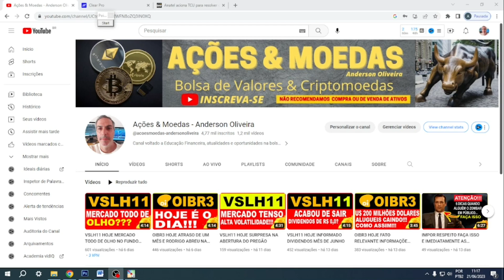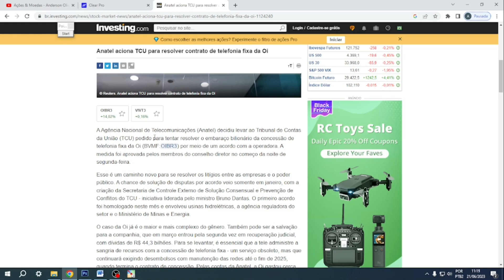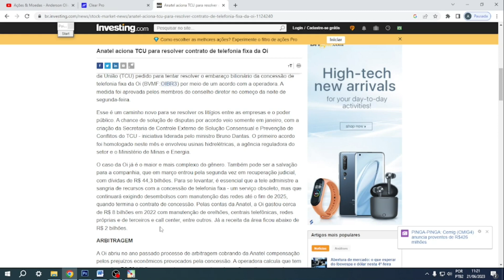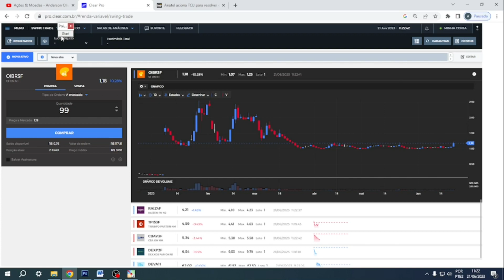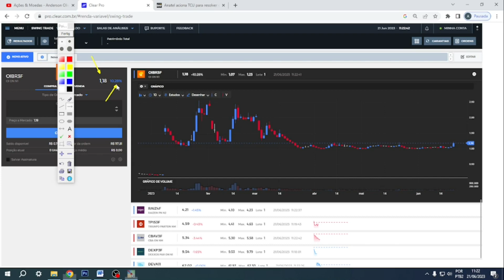OIBR3 HOJE ATENÇÃO ANATEL PEGANDO TODOS DE SURPRESA